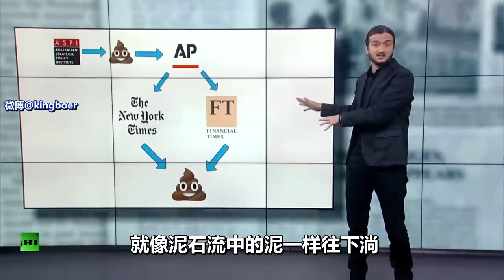【美国热点045】所谓“新疆强制劳动”的报道就是一坨shi！想知道是谁制造的这一坨？听听“小李哥”李坎普的爆笑分析！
所谓“新疆强制劳动”的报道就是一坨shi！想知道是谁制造的这一坨？听听“小李哥”李坎普的爆笑分析！